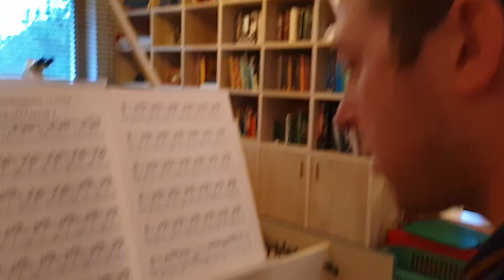Klavecimbel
Nieuw speeltje